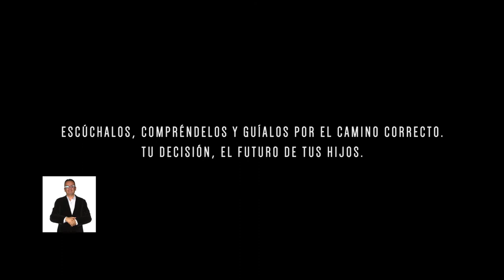'Mi Decisión, Mi Futuro'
Campaña de prevención del reclutamiento ilícito, utilización y violencias contra niños, niñas y adolescentes ‘Mi Decisión, Mi Futuro’.

Incidir en la disminución gradual del reclutamiento ilícito, utilización y violencias contra los niños, niñas y adolescentes, a través de la difusión del mensaje de prevención en los diferentes medios de comunicación e implementación de planes, programas y campañas.

Fortalecer los entornos protectores de los niños, niñas y adolescentes a partir de la implementación de planes, programas y campañas de prevención, vinculando corresponsablemente a la familia, sociedad y Estado.